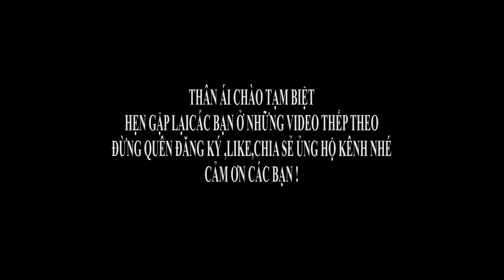OANH KIỀU GIỌNG CA ĐÁM HIẾU NỔI TIẾNG Ở THÁI NGUYÊN